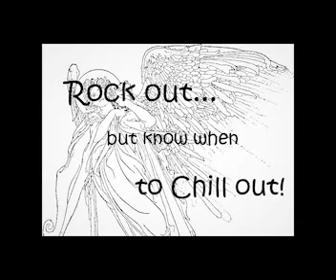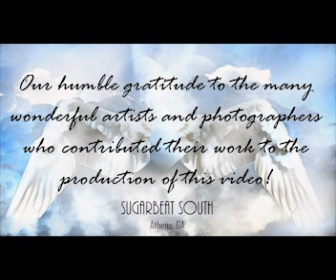Gerald Fleming and Don Marion...Angels are Very High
An outrageous visitation of Angels accompanied by the hottest Christmas Wrecking Crew in the business! A seminal performance on drums by Donny Marion backing another brilliant keyboard attack by Fleming! Joined with bass virtuoso Benjamin Zahir...well, it must be time for Twistmas!
If fine art is your thing, just take a look at the fine art of the fine artists that actually allowed Gerald and Donny to manhandle their work!